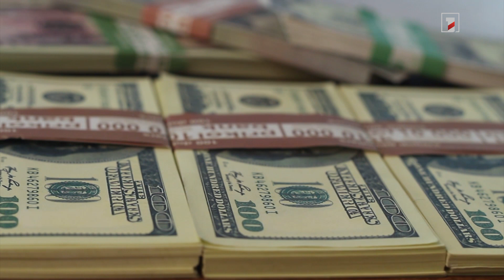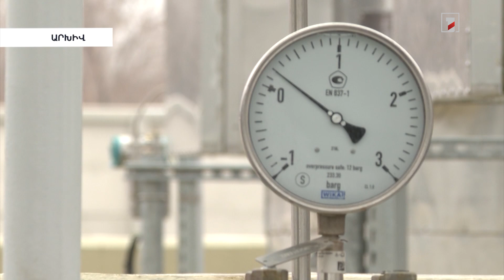Ինչպես կազդի դրամի փոխարժեքի փոփոխությունը հոսանքի և գազի սակագների վրա. փոխվարչապետի պարզաբանումը